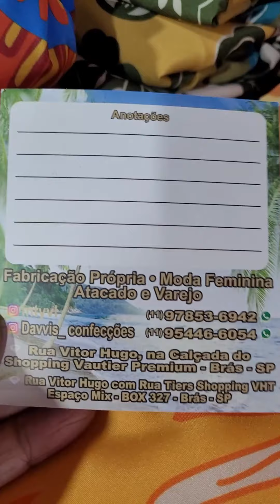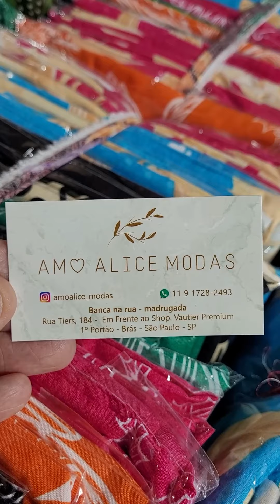⭐Achados Feirinha da Madrugada Brás com Preços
Rua Monsenhor Andrade, 1163 - banca Brás SP
Rua Monsenhor Andrade, 1136 - Box 1136

R Vitor Hugo, 181 banca na feirinha da madrugada Brás
R. Rodrigues dos Santos, 420

Moda Infantil e Juvenil - Atacado e Varejo - Fabricação Própria
R. Tiers, 184 banca em frente ao Shop Vautier

R. Tiers, 184 banca em frente ao Shop Vautier Premium 1o Portão - Brás São Paulo

⏰ Horário de funcionamento:
- Sabado das 06h às 14h
RUA: JOAO TEODORO,1365
BRAS - SHOPPING TEO - loja C02,são Paulo,

Rua João Teodoro, 1365 Box D1 Shopping Teo - Brás São Paulo SP
Moda Feminina
R. Rodrigues dos Santos, 419 esq R. Henrique Dias
R. Rodrigues dos Santos, 637 esq R. Vitor Hugo calçada
R. Henrique Dias em frente ao 47
R. Carnot, 215 em frente ao Shopping Carnot
✂️| Fabricação própria
📦| Entregamos no Brás